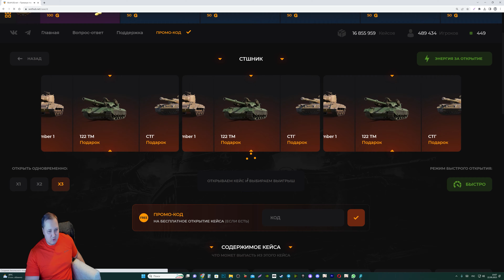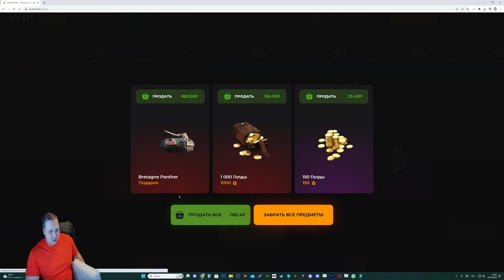10К ГОЛДЫ В ПОДАРОК ДЛЯ ВЕТЕРАНОВ ТАНКОВ! НОВАЯ ИМБА СССР ЗА СЕРЕБРО В МИР ТАНКОВ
Бонус-код для Мира танков. Сентябрь 2023.

MTSEP22DZEN — многоразовый бонус-код.

🎁Даёт:
• 1 день Танкового према.

Предустановленный ввод кода (нужно войти в аккаунт)
Если ОШИБКА — пробуйте вводить его просто 3-4 раза подряд.

Ограниченный по времени, до 5 октября. 1 раз на аккаунт.